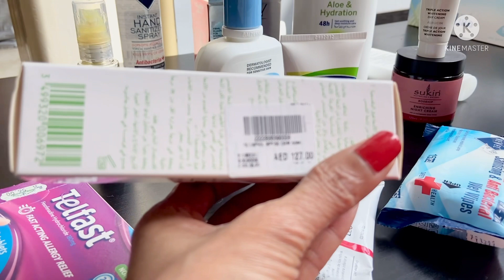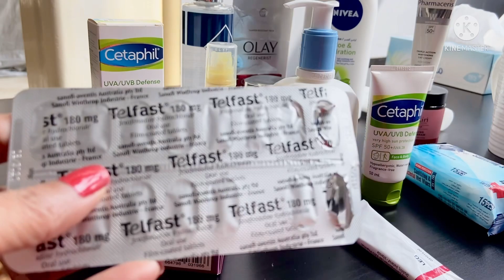Ayuko na ulitin pa kahit kilan.